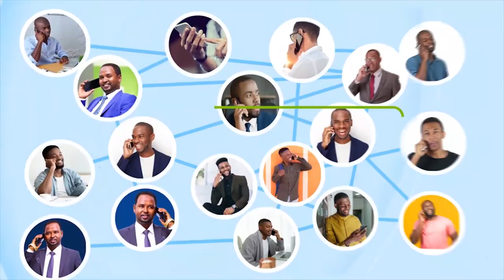Ururka Haweenka gobolka Shabeelaha Dhexe oo Magaalada Jowhar ku doortay gudoomiye cusub.